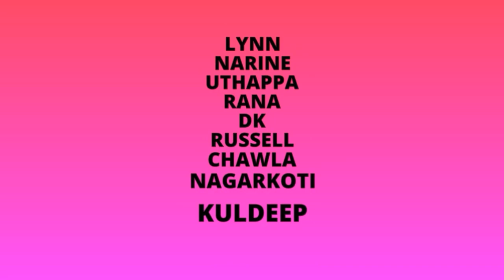KKR Playing XI For Match #1 vs RCB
This Video Is Based On KKR playing xi for match #1 vs RCB